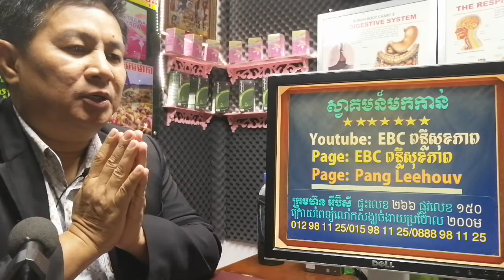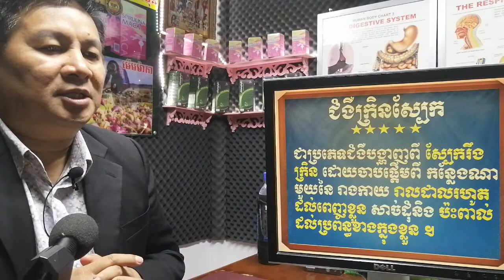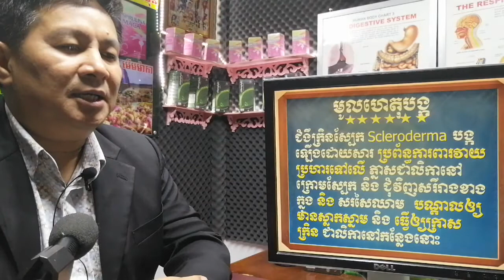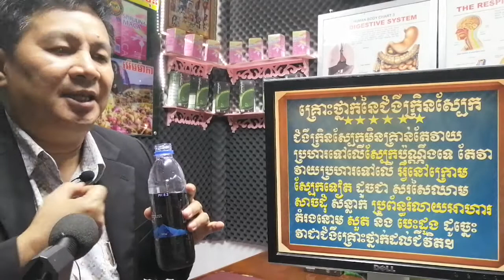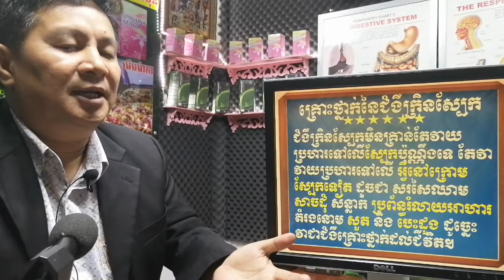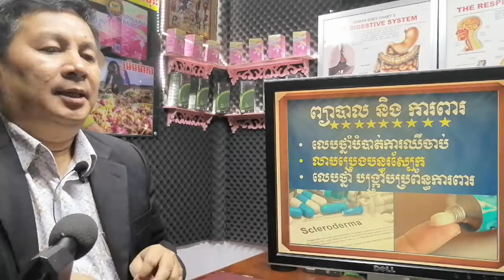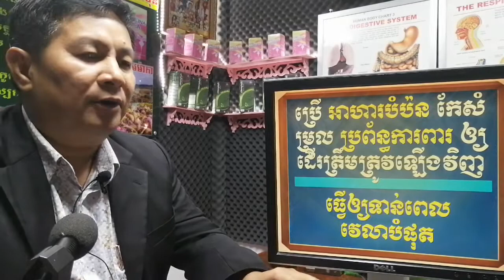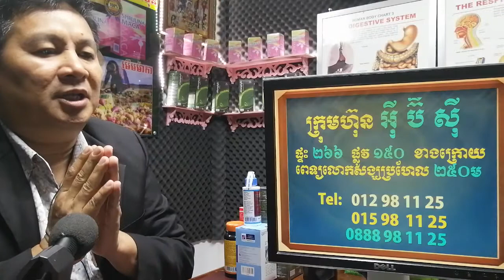EBC ពន្លឺសុខភាព - ជំងឺ ក្រិន រឹងស្បែក Scleroderma - English (Pang Leehouv)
ជំងឺ ក្រិន រឹងស្បែក  Scleroderma ពន្យល់បកស្រាយដោយលោកគ្រូ ប៉ាង លីហ៊ៅ (Pang Leehouv) តំណាងក្រុមហ៊ុន អ៊ីប៊ីស៊ី (EBC)